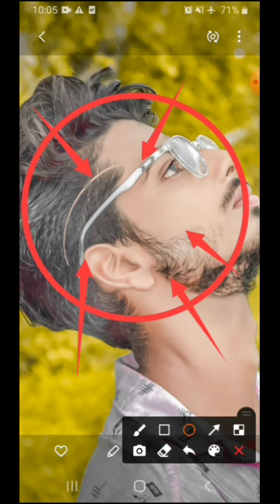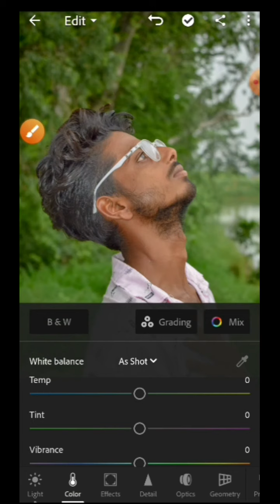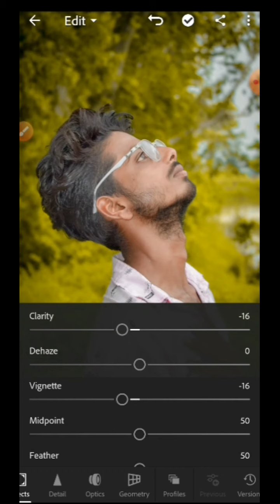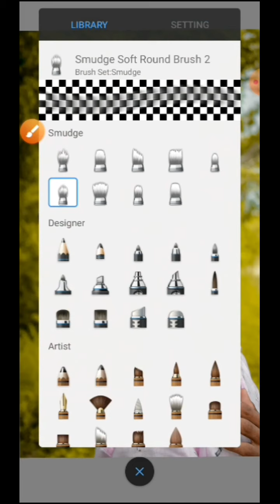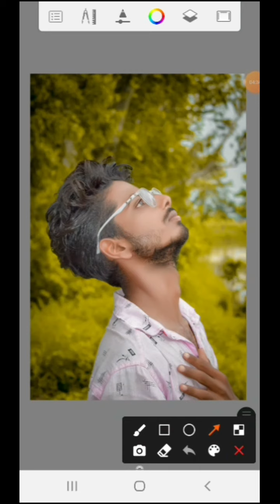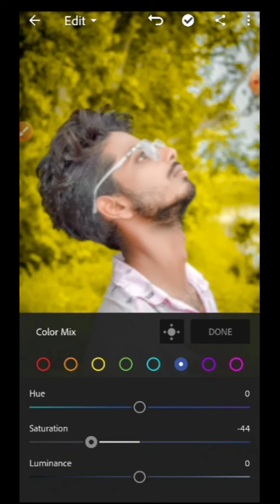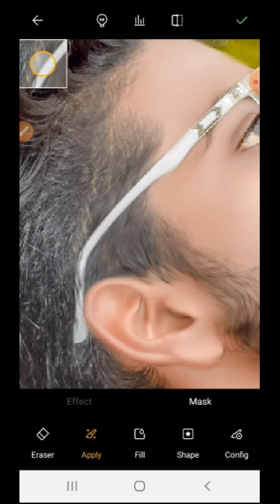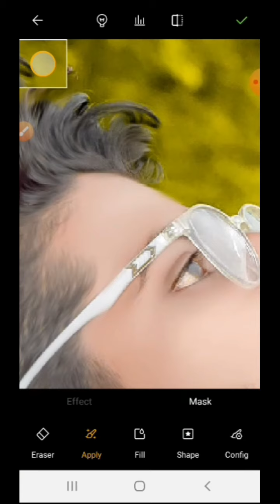Oil Pent Editing| background change Photo editing | Autodesk se Face gora photo editing | Lightroom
AGAR AAP LOG PHOTO EDITING SIKHANA CHAHATE HAI TO MERE CHANAL KO SUBSCRIBERS KAR LIJIYE AAP LOGO KO ACHI ACHI VIDEO MILTI RAHEGI

bhai picksart se photo Editing step bay step

lightroom se step bay step
Autodesk se steps bay steps
toolwiz steps bay step

 oil pent photo Editing step bay step bay step bay step

oil pent photo Editing face smooth

oil pent photo Editing step bay step oil pent

Toolwiz link

new photo editing effect Lightroom,
yellow background change photo editing,
wait face Kaise Kare,
face gora keise kare
Lightroom,
face gora keise kare snapseed,
PicsArt photo editing,
new background change step by step,
Bagi Editing,
background color change,
Ir Editing,
face gora,
editing apps,
new video photo editing Hindi me,
30 seconds photo Editing,
Hair style Editing,
photo editing Hair style,
dark photo,
orenjh photo Editing,
Bagi editing
Bagi editing new video.
Bagi.

background dark photo editing,
background color change photo Editing,
photo editing color change
How to edit ike cb edits in PicsArt
PicsArt heavy editing like Photoshop, change eyes in
PicSArt,
lightroom Editing
Snapseed Editing
toolwiz editing